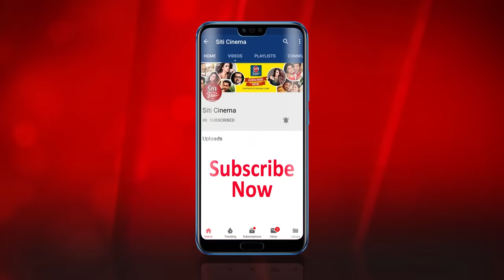দাদাগিরি তে রানীর Mardaani | Shooting | Rani Mukherjee | Dadagiri | Zee Bangla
Shooting of Zee Bangla's popular show Dadagiri in the presence of Rani Mukherjee.